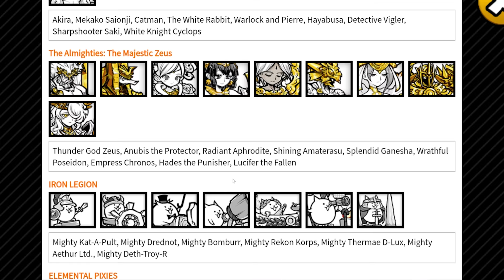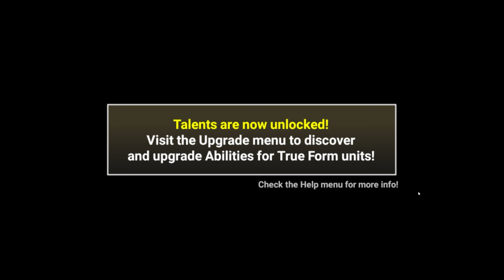I Found The ULTIMATE GOD CAT...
ABOUT: The Battle Cats
Collect your units of "Cats" and go head to head against everyone utilizing your ultimate army of overpowered and busted felines, and spend XP to evolve and upgrade to dangerously godly levels reaching new extremes each time. In this video specifically I discover the Ultimate Cat and BEAT THE GAME